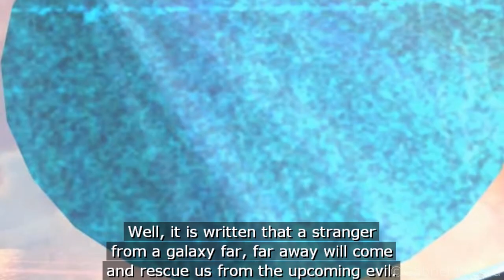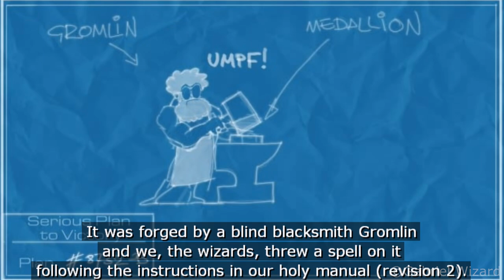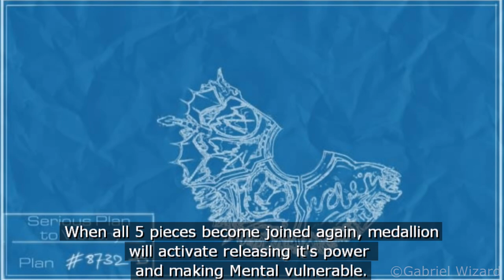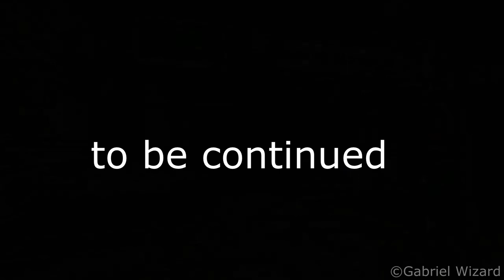Serious Sam2:Jungle Kwongo Episode 1